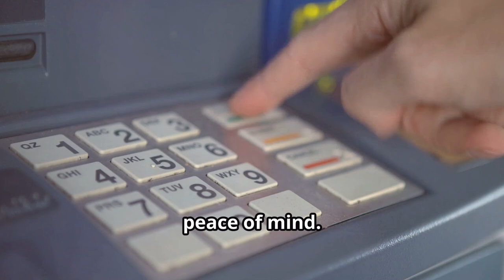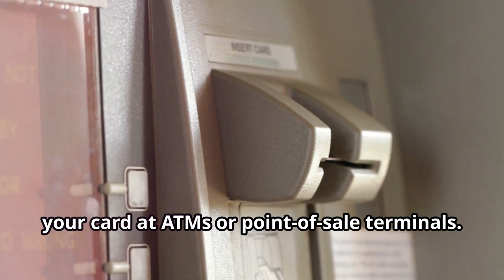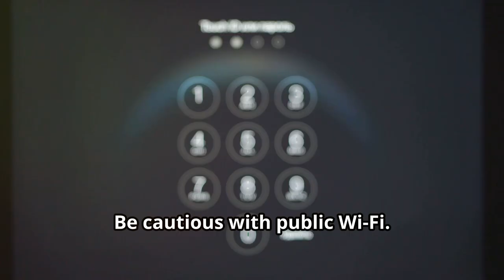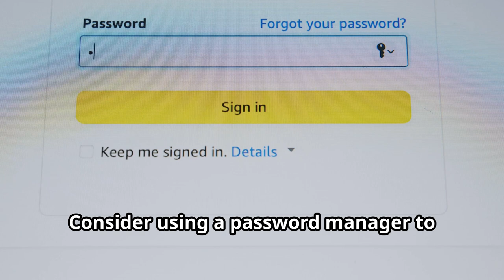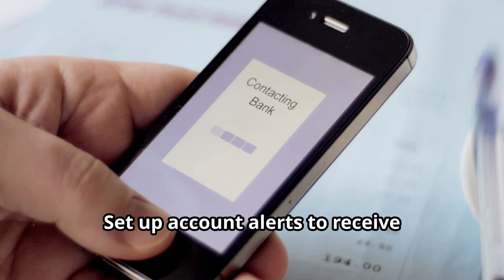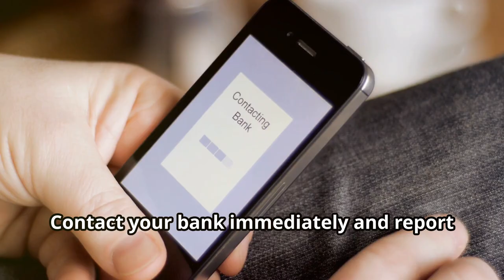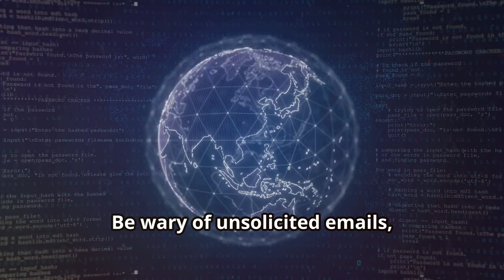How to Protect Your Bank Account from Fraud: Essential Online Banking Security Tips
In this video, we dive deep into the critical topic of protecting your bank account from fraud. With the rise of online banking, criminals are employing increasingly sophisticated methods to access accounts and steal money. We'll explore various forms of bank fraud, including phishing scams, skimming, and social engineering tactics. Learn the importance of creating strong, unique passwords, enabling two-factor authentication, and using a VPN on public Wi-Fi networks. We'll also discuss essential tools like antivirus software and password managers. Stay vigilant by regularly monitoring your bank accounts, setting up alerts, and promptly reporting any discrepancies. Watch now to safeguard your financial future!

OUTLINE:
00:00:00 The Growing Threat of Bank Fraud
00:01:09 Common Bank Fraud Tactics
00:02:24 Secure Online Banking Practices
00:02:47 Technology Tips and Tools
00:04:04 Monitoring Your Accounts for Suspicious Activity
00:05:11 Steps to Take if You're a Victim of Fraud
00:05:45 Protecting Your Financial Well-being

YOUR PURCHASE ALLOWS US TO RUN FREE EVENTS AND COMPUTER CLASSES FOR THE ELDERLY COMMUNITY. THANK YOU!

👉🏽 CHECK OUR DIGITAL RESOURCES FROM EBOOKS TO  WEBSITE TEMPLATES

👉🏽 LOOKING TO ENHANCE YOUR SKILLS CHECK OUR ONLINE COURSES

💰 WORDPRESS  ONLINE TRAINING COURSE!

Won Connect CIC is a social enterprise based in Glasgow, Scotland. They are dedicated to promoting digital inclusion and empowering individuals and communities through technology. Their mission is to bridge the digital divide and provide accessible digital skills training to everyone.